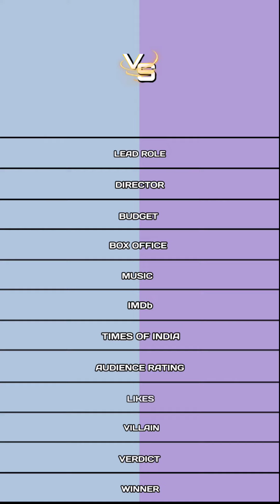Dada vs Thunivu movie comparison